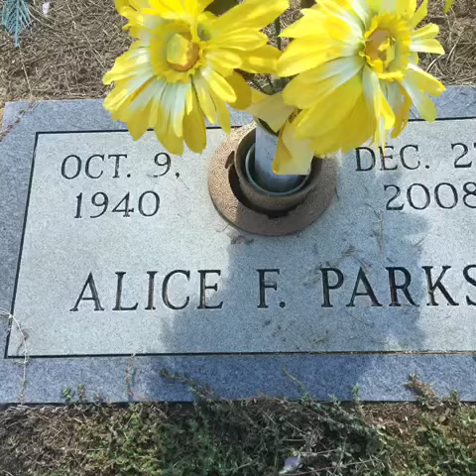Momma's Birthday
Here is a video I created for free with Quick & Easy SlideShow Maker!